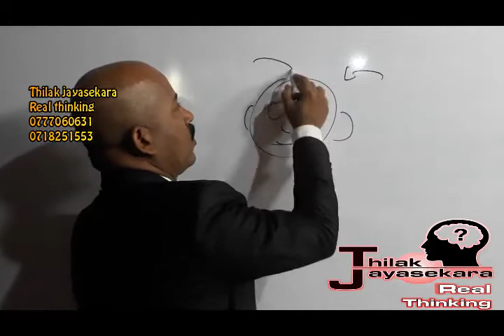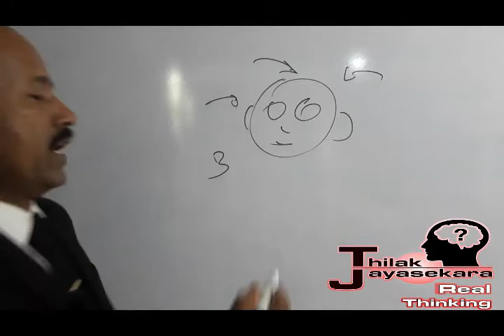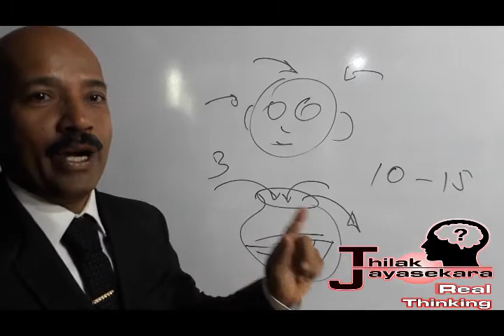මතක ශක්තිය වැඩි කරන පාඩම How to improve memory.(episode 08)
A/L , O/L  සිසුන් සඳහා මතක ශක්තිය වැඩි කරන පාඩම.